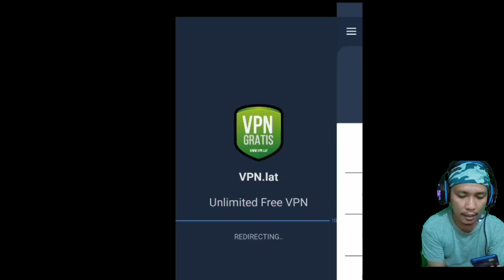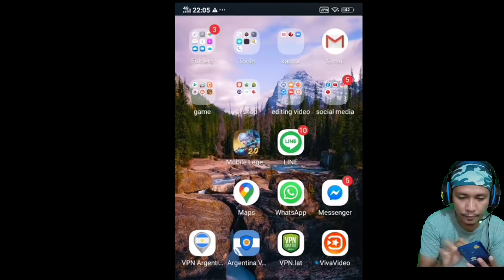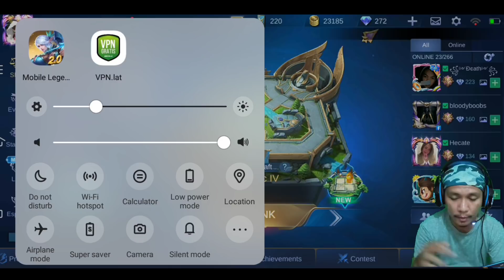MAKE VPN BUAT DAPET SKIN XBORG SECARA GRATIS?? MIMPI... HOAX SMUA, NIH GW CONECT KE VPN DAPETIN SKIN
BUG VPN LATIN HADIR LAGI, katanya... tapi faktanya sedih dah
kasian yg malah di php in, ni penjelasan kenapa itu ga ada event nya.

xborg
skin xborg
vpn bug skin xborg
xborg motodriver
Bug skin kof
vpn brazil
vpn argentina
vpn brazil gratis
gratis skin kof
Tutorial Cara Mendapatkan SKIN SEMUA KOF GRATIS Terbaru 2020 Mobile Legend
skin gratis mobile legends 2020
event skin gratis mobile legends
bug skin gratis mobile legends